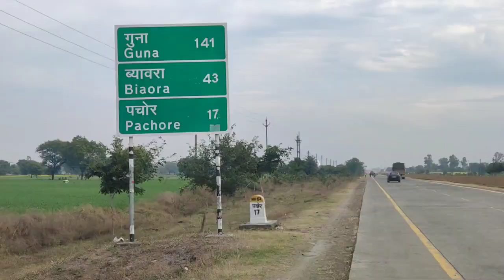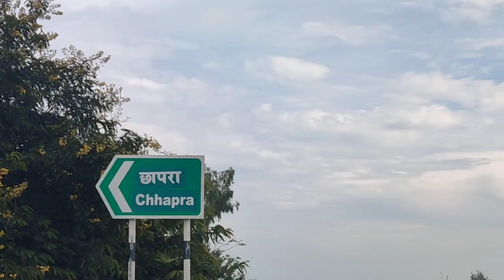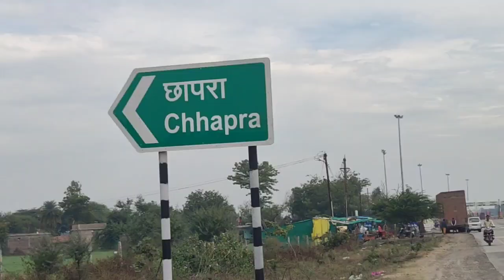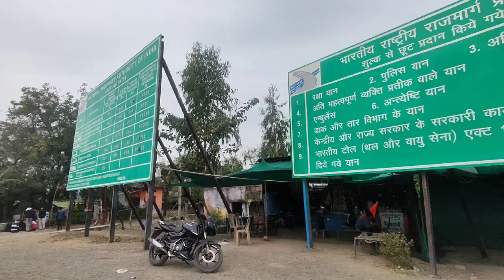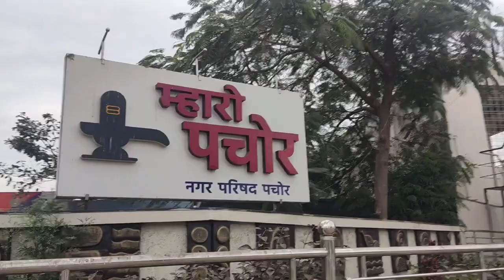Ayodhya paidal yatra day 05 पचोर (M.p)